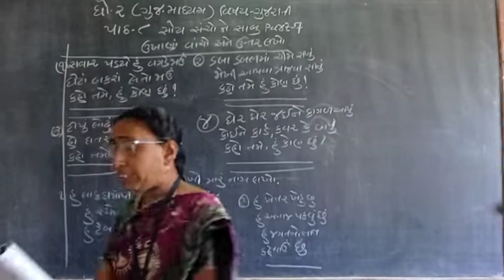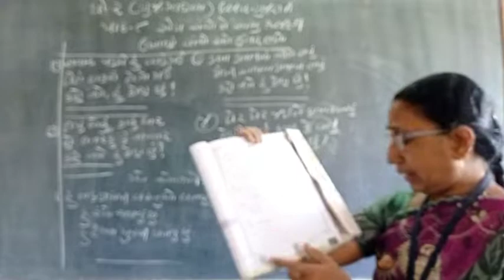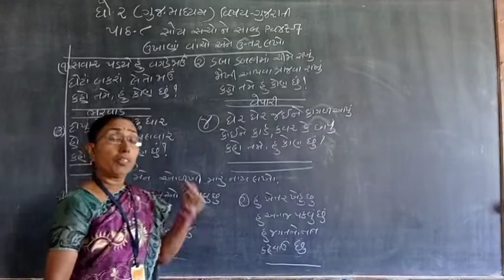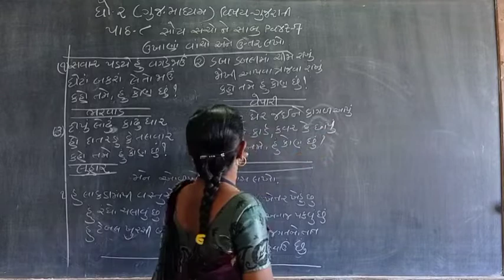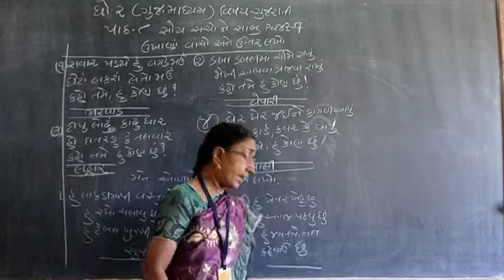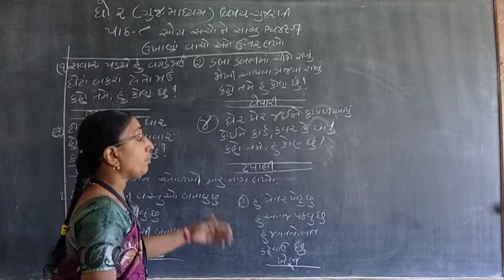STD- 2 GM GUJARATI CH- 8 SOY SANCHO NE SABU PART- 7